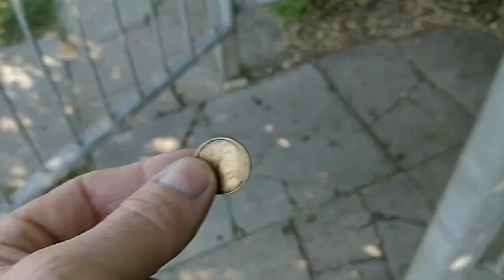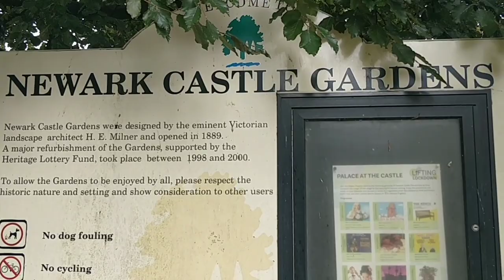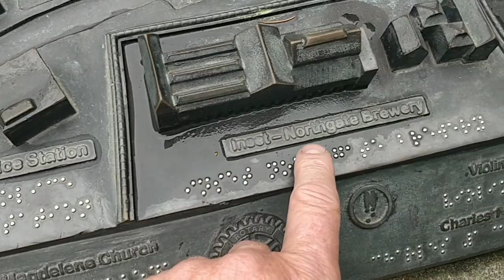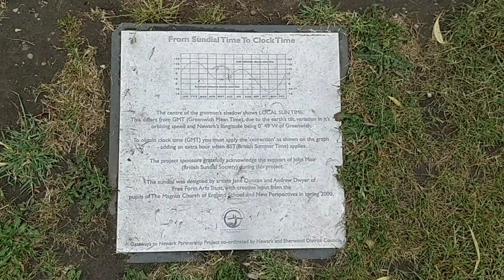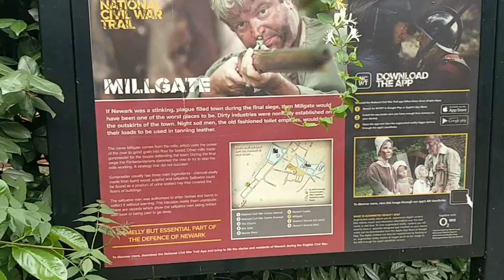Narrowboat journey to Newark castle. Amazing place.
Taking Wills way down the river Trent getting closer to the east coast of the UK. Mooring in Newark. Take a walk around Newark castle and town.